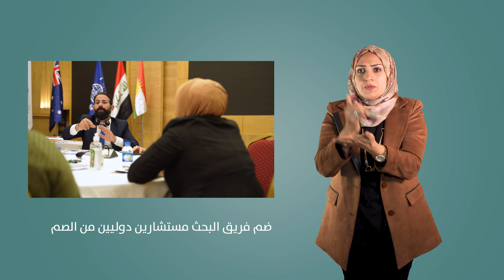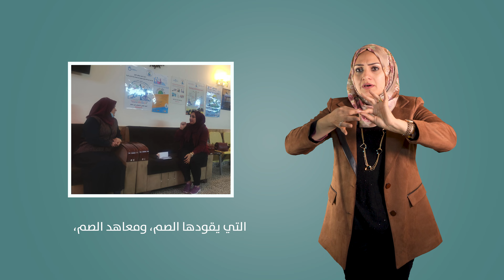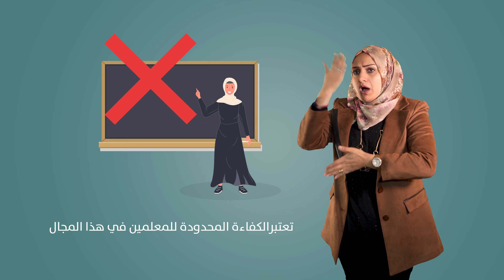لغة الاشارة في العراق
يشعر الاشخاص الصم في العراق بالتهميش بسبب حواجز التواصل التي لا حصر لها والتي يواجهونها كل يوم. في اليوم العالمي للغة الإشارة، تنضم المنظمة الدولية للهجرة في العراق إلى مجتمع الصم لدعم وحماية الهوية اللغوية والتنوع الثقافي لجميع الصم ومستخدمي لغة الإشارة الآخرين.

بدعم سخي من حكومة أستراليا، تواصل المنظمة الدولية للهجرة في العراق تعزيز نهجها في دمج المعاقين. يهدف التقرير الجديد "الاشخاص الصم في العراق، أقلية ثقافية ولغوية: حقوقهم ورؤيتهم للاندماج" إلى تسليط الضوء على تحدياتهم ونجاحاتهم.

يعرض هذا الفيديو التوضيحي بعض النتائج التي توصل إليها التقرير، ورسائل دعم تعزز حقوق الصم في العراق.